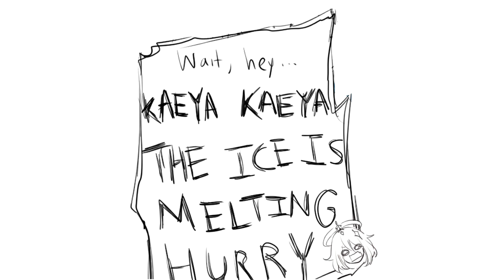Kaelumi - Ice Bridge || Genshin Impact Comic Dub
Bb Razor

Cast:
EmDeer as Paimon

Me as Lumine & Editor